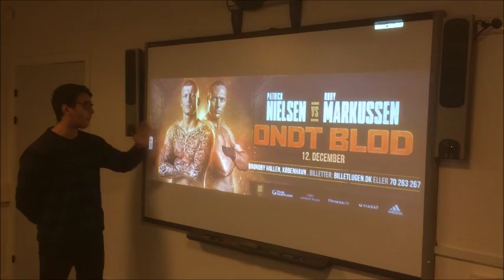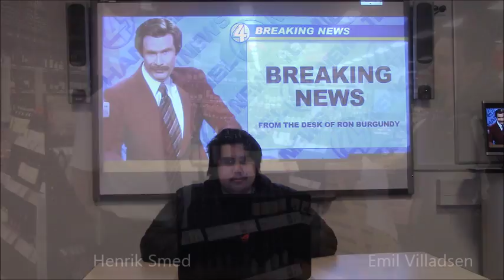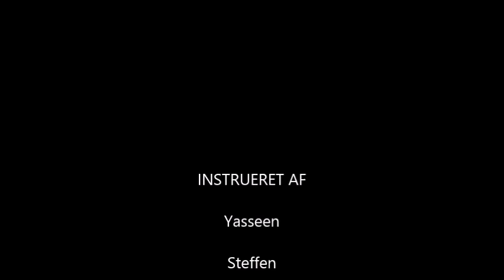Føtex film Skive HS